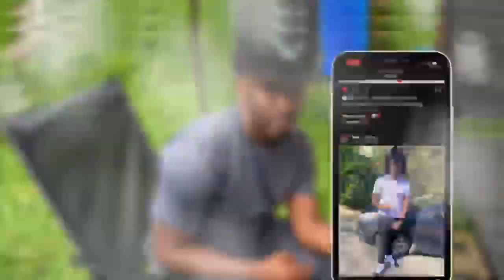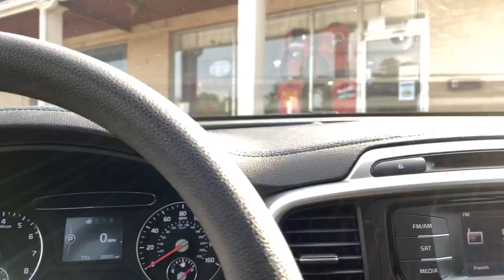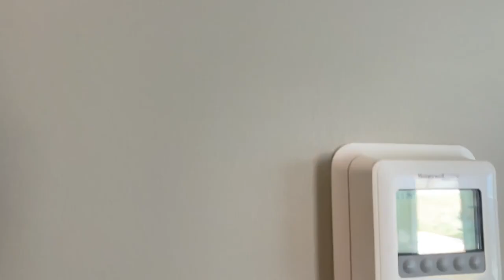Move-in day vlog UWG Octiv Row apartments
Thanks everyone again for 100 subscribers 200 on the way and if y’all enjoyed my new intro put some 🔥 in the comments